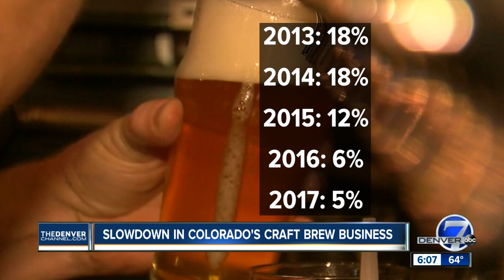Slowdown in Colorado's craft brew business